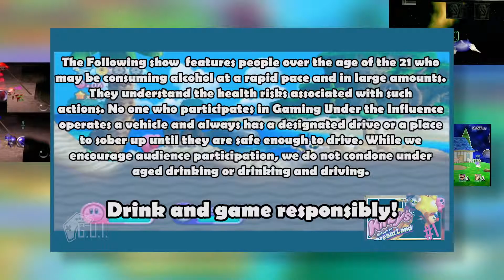GUI | Dead Rising 2 - Under Investigation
It's time to get to the butt of this mystery. right after more zombie killing.

Platform Used: PS3
Developed by Capcom
Available on PS3

More From X-Geek.com!